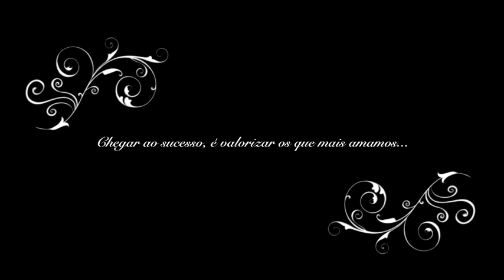Favoritos Agosto by Ana Paixão